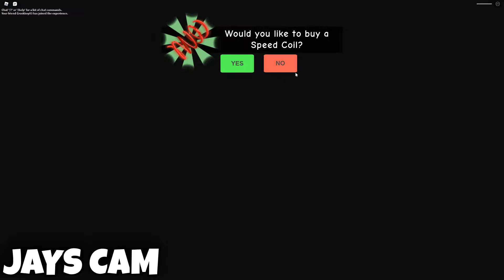This GRUMPY GRAN IS A PSYCHO & WE TRY TO ESCAPE!!! w/ MY MOM AND BROTHER | Roblox Obby